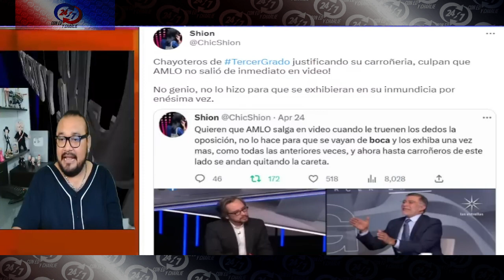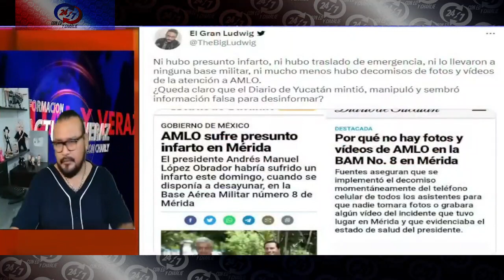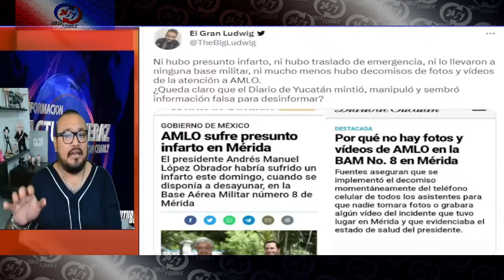CHAY...TEROS HUM...LLAN A SARMIENTO EN VIVO POR MENT...ROSO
Este señor quiso justificar las m3nt1ras que dijo de AMLO y lo dejan solo